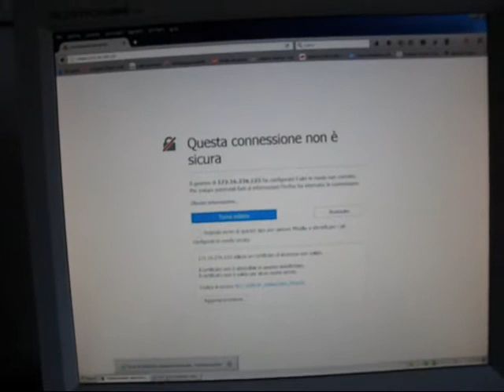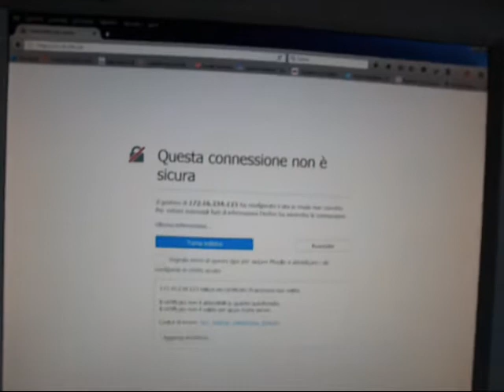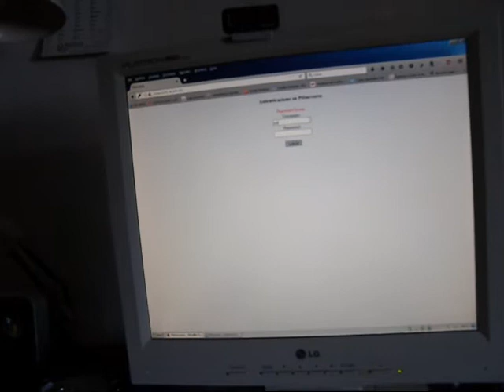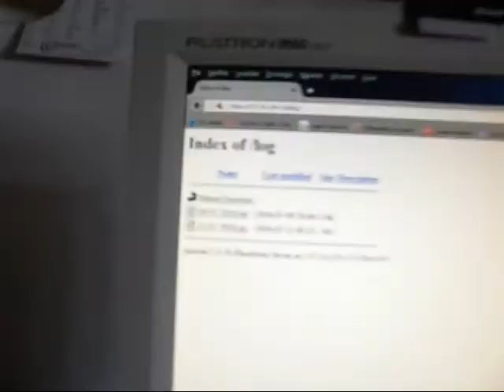Pisoccorso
Sistema di controllo centralizzato per allarmare le ambulanze